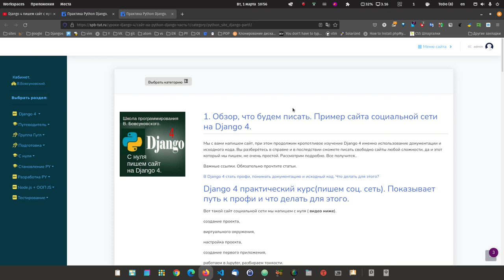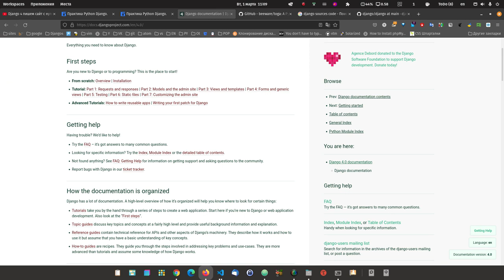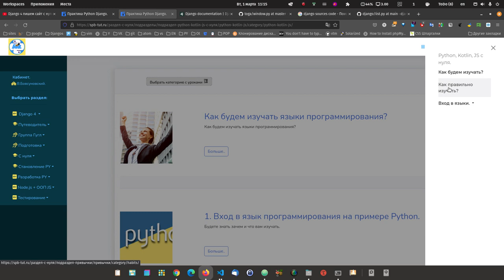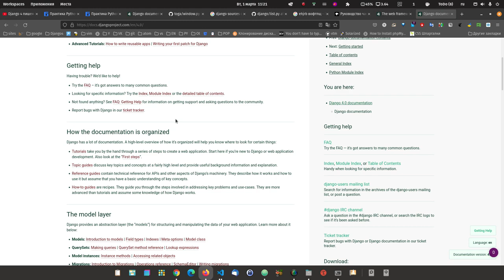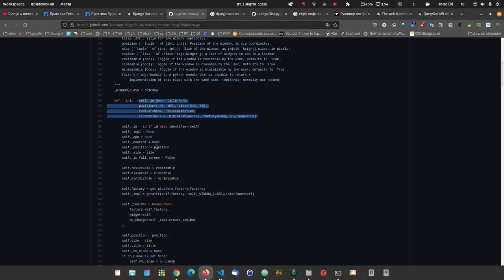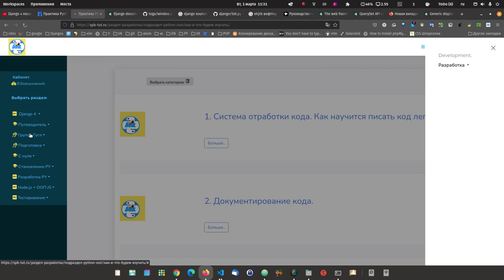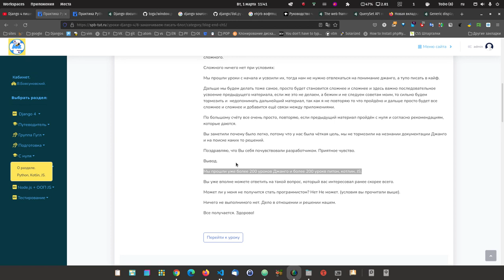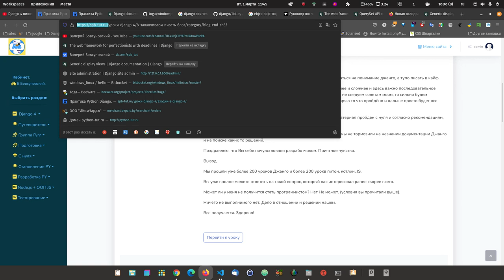60. Может ли у меня не получится стать программистом Python? Нет, Не может.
Шаг за шагом мы пишем сайт и изучаем и языки программирования и Django.
Вы можете начать с первого урока по написанию сайта на Джанго 4 и понять мой стиль подачи материала.

Когда, вы поняли, что такой подход вам нравится, лучше начните сразу с нуля, сэкономите время и продуктивность будет выше на много

Для этого получите доступ к урокам Джанго 4 и используйте мои рекомендации по языкам программирования.

получить доступ:
Специальная акция. Оплачиваете раздел с уроками Django 4 и получаете в подарок доступ к разделам сайта Python, Kotlin, JS , тестирование и др.

И пройдя хотя бы 200 уроков, вы сможете себе задать вопрос.
Может ли у меня не получится стать программистом? Нет, Не может.
Совет. Просто не останавливайтесь.